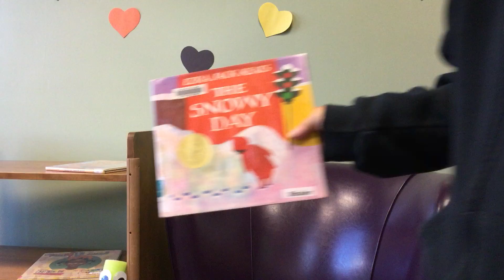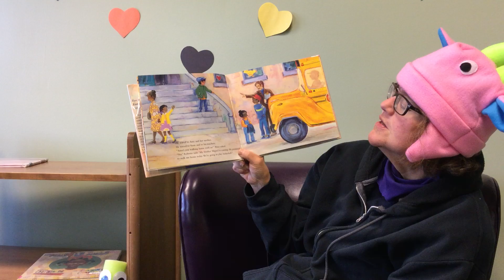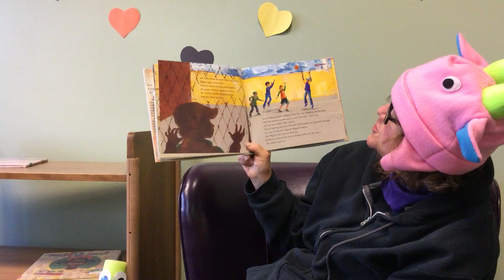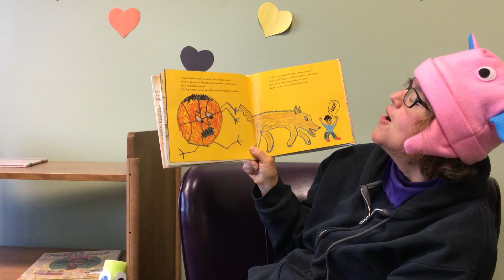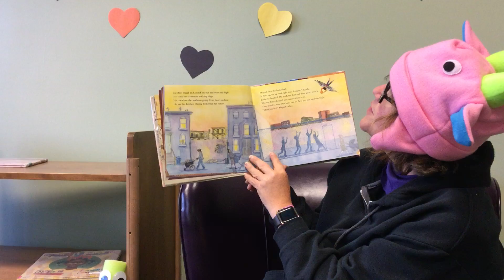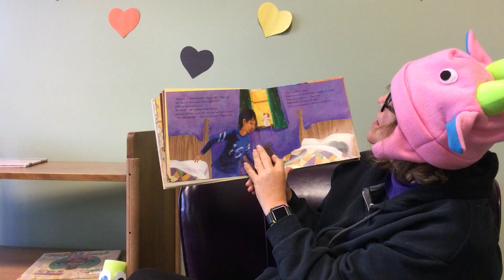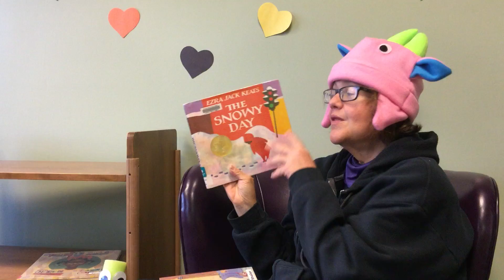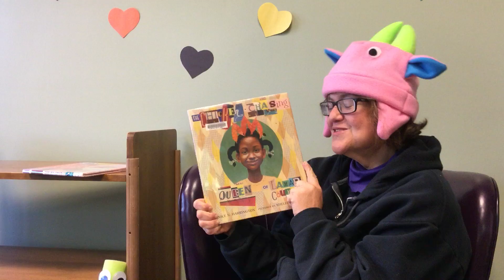Little People, Big Dreams: Roberto Walks Home